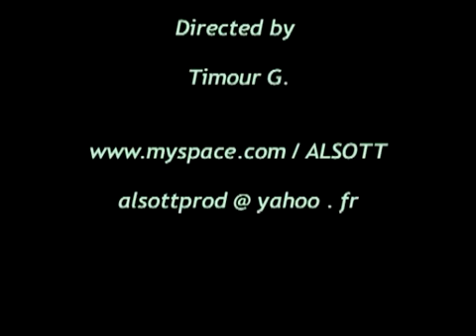Daft Punk - The Brainwasher MUSIC VIDEO by Alsott Prod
An excellent music video by Alsott Prod.  It was taken down a long time ago and now it's back on YouTube!